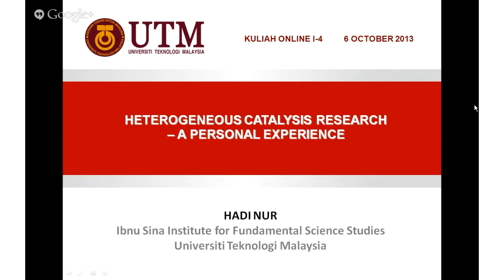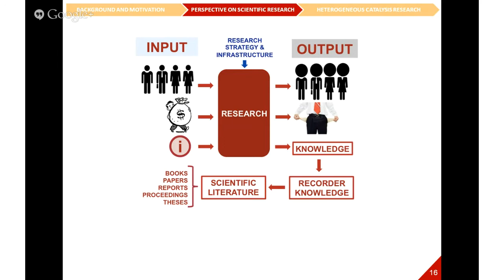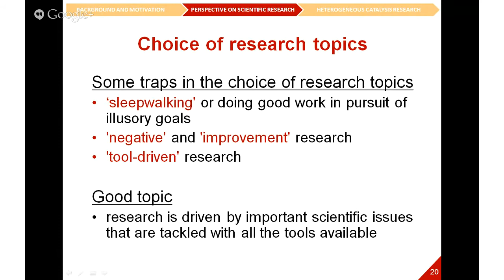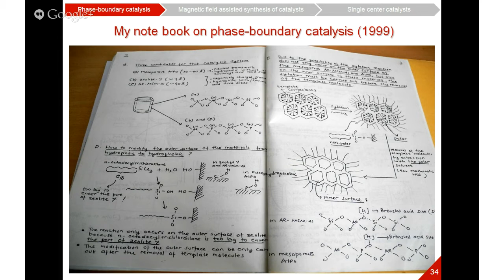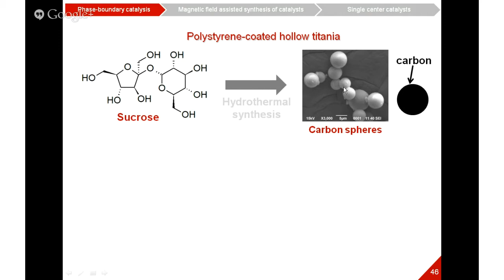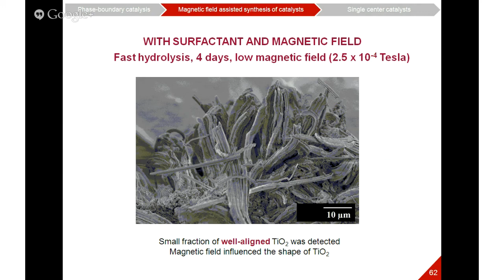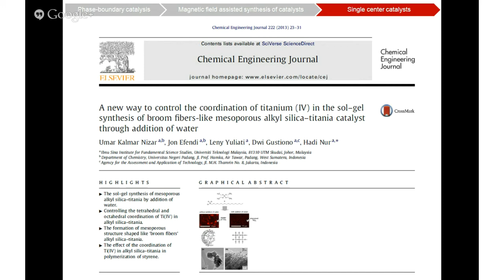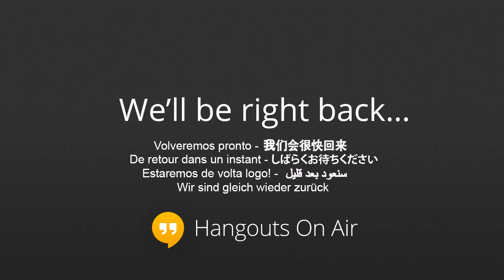Kuliah Online I-4 - Heterogeneous Catalysis Research A Personal Experience